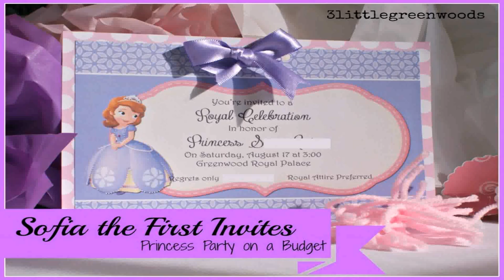Birthday Party Theme Ideas Girl